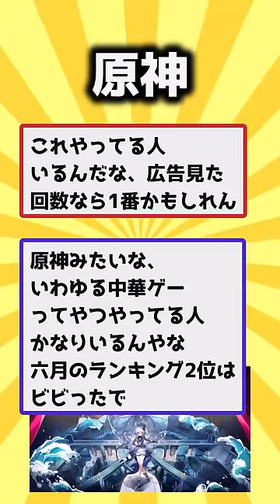【2ch有益スレ】ガチで面白いスマホゲー挙げてけw